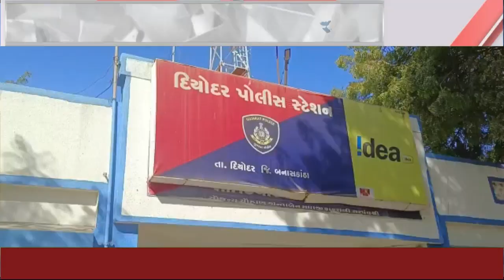દિયોદર વિસ્તાર માથી ગુમ થયેલ બાળકીને ઉત્તર પ્રદેશથી શોધી કાઢતી દિયોદર તથા CPI કચેરી શિહોરી પોલીસ